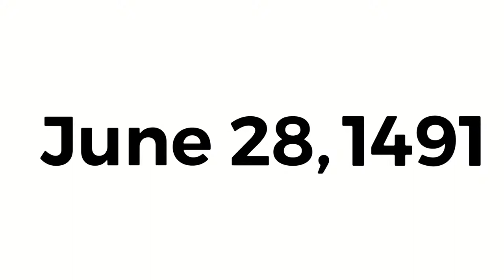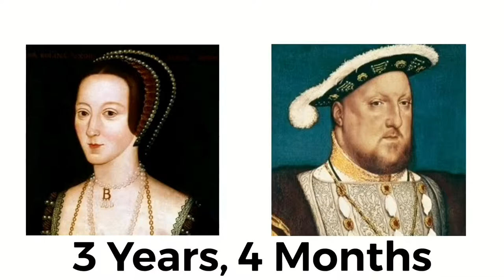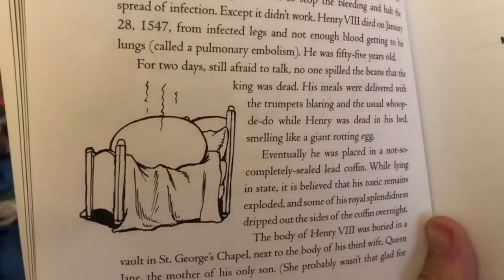Henry VIII Presentation Video